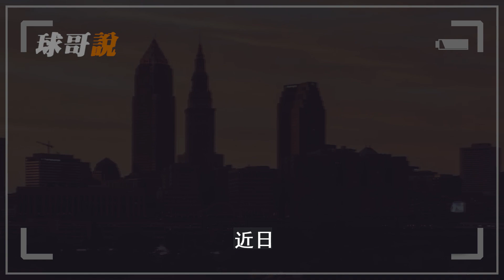被命令廢掉Curry！！竟然背叛球隊？付出一切守護他！守護神的傳奇人生【球員故事】球哥說